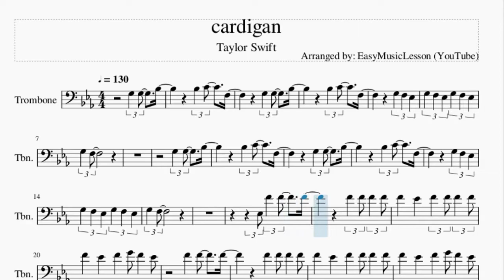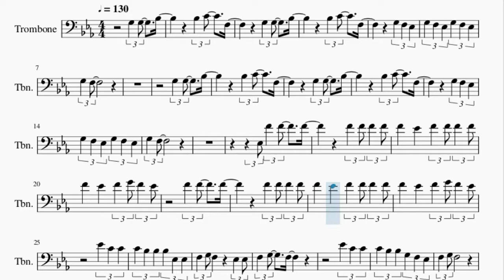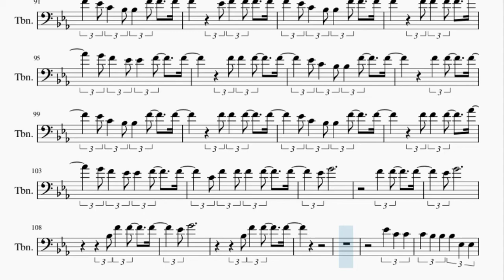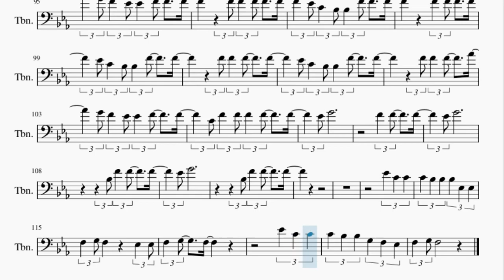Trombone Sheet Music: How to play cardigan by Taylor Swift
Here is a sheet music/tab video on the song cardigan by Taylor Swift on the trombone. A trombone sheet music arrangement which is transposed to notes that are easily played by trombone, for the song cardigan by Taylor Swift.

EasyMusicLesson teaches you to play the your favorite instrument, through well-arranged sheet music so that you too can learn how to play cardigan by Taylor Swift on the trombone as fast as you can. A trombone sheet music with backing tracks to help your play the song better.

Chords of Trombone arrangement:
F Min   Bb Maj   Ab Maj   Bb Maj   F Min   Bb Maj   Ab Maj
Bb Maj   Eb Maj   Bb Maj   Ab Maj   Bb Maj   F Min   Bb Maj
Ab Maj   Bb Maj   F Min   Bb Maj   Ab Maj   Bb Maj   Eb Maj
Bb Maj   Ab Maj   Bb Maj   Ab Maj   C Min   Eb Maj   Ab Maj
Ab Maj   C Min   Bb Maj   Ab Maj   Ab Maj   C Min   Bb Maj
Ab Maj   Eb Maj   Bb Maj   Ab Maj   Bb Maj   Eb Maj   Bb Maj
Ab Maj   Bb Maj   Eb Maj   Bb Maj   Ab Maj   Bb Maj   Eb Maj
Bb Maj   Ab Maj   Bb Maj   Eb Maj   Bb Maj   Ab Maj   Bb Maj
Ab Maj   C Min

Melody notes of Trombone:
G3 F3 Eb3 G3 F3 Eb3
G3 F3
G3 F3
F4   Eb4   F4 F4 F4 F4
F4   Eb4   F4 G4 F4 Eb4
Eb4 C4 C4
C4 Bb3 Bb3 Bb3 Eb3 Eb3
F3 G3 F3     Eb3 Eb3
C4 Bb3 Bb3 G3 F3 Eb3
F3 G3 F3
G3 G3   G3 Bb3
G3 G3 Bb3   C4 F3
G3 F3
Eb4 C4 C4
G3   C3
C3 Eb3 F3
G3   C3
C3 Eb3 F3
G3   F3
G3 F3 Eb3
C3
C4 C4   Bb3 F4
G4     F4 Eb4
G4 C4
Bb3   Bb3 G4 C4   Bb3
Eb4
F4   G4   C4 C4 Eb4
G4 F4 Eb4 G4 F4 Eb4
G4 F4
Bb3 Bb3 F4 F4   F4
Eb4 C4 Bb3 Bb3 F4   F4
Bb3 F4 F4   F4
Eb4 F4 F4   F4
F4 F4 F4   Ab4
G4 F4 Eb4 Eb4 F4   F4
F4 F4 F4   F4
F4 F4   F4
C4 F4 F4 F4 F4   F4
Eb4 G4
F4 F4   F4
Eb4 G4